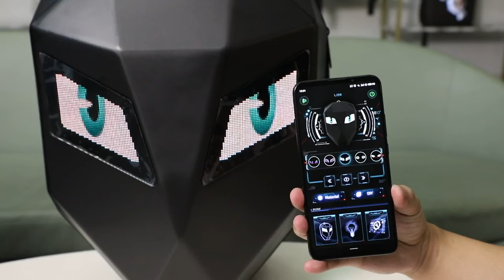Cool LED eyes backpack LOY Iron Man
we are first hand producer !

or Skype : huang.dreamer